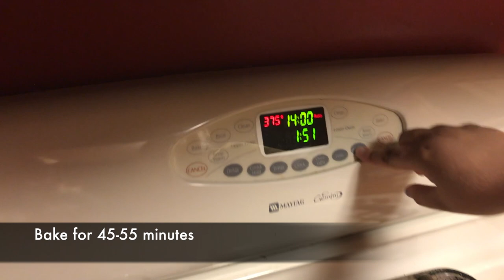We Try Internet Food - Blueberry Lemon Cake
We suck at cooking.